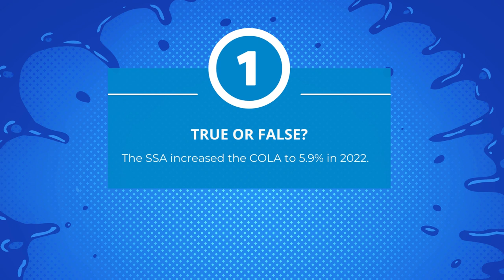2022 Tuesday Tip Review: Interactive Quiz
"Choose your own adventure" as we reflect on a few things we learned in our Tuesday Tips this year.